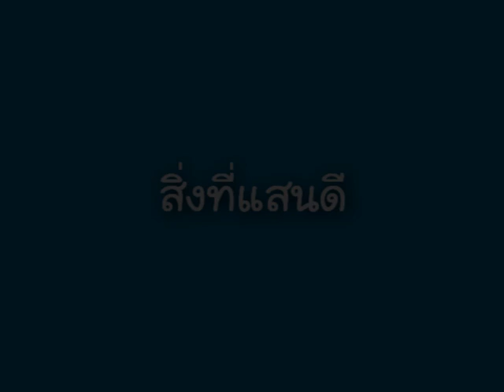สิ่งที่แสนดี Cover By Spade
สิ่งที่แสนดี - Tattoo Colour
Cover By Spade
ฝากผลงานด้วยเด้อ คิคิ